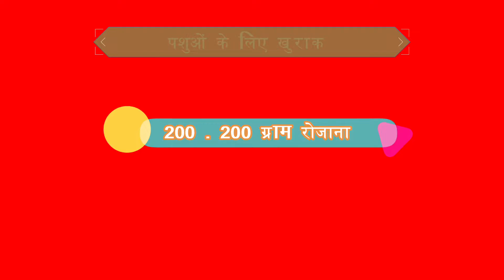पशुओं के लिए चमत्कारी औषधीय गुणों से भरपूर है गुलाब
नमस्कार किसान भाइयों इस वीडियो में मैंने आपके आसपास मिलने वाले गुलाब की पत्तियों के प्रयोग के बारे में बताया है गुलाब पत्ती और मिश्री से बना गुलकंद हमारे और हमारे पशु के लिए बहुत ही फायदेमंद होता है इसके नियमित इस्तेमाल से हम काफी rogo से अपने आप को बचा सकते हैं vickypansari savetree saveearth